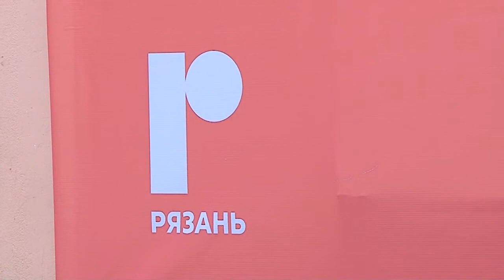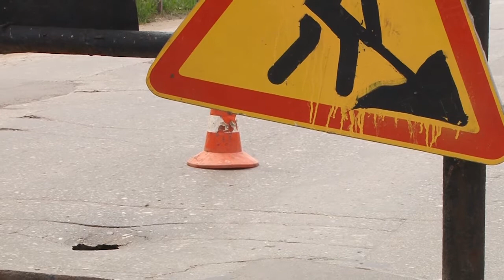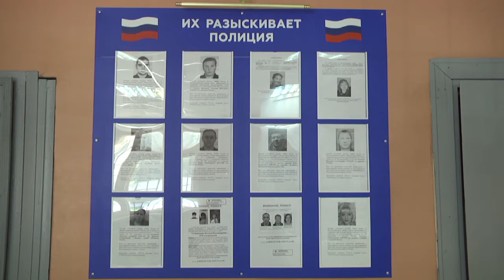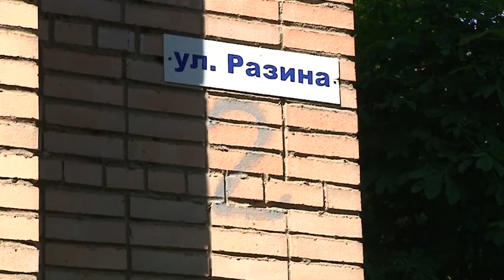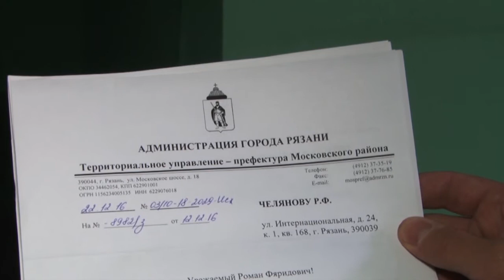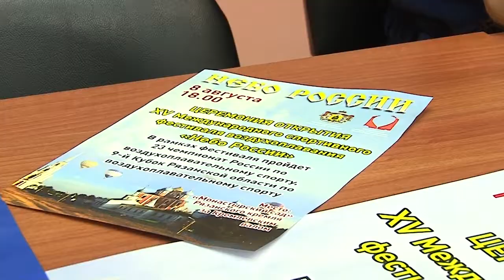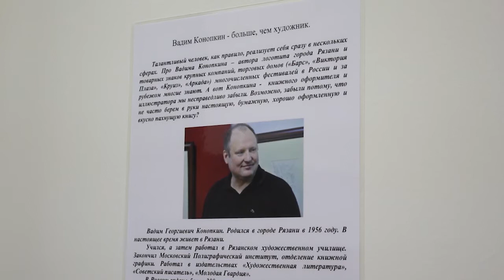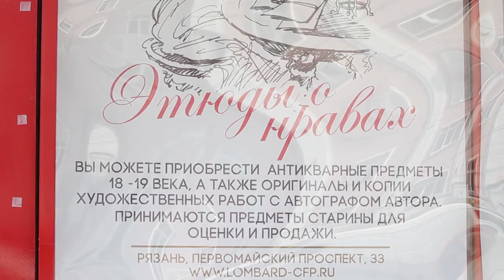Неделя города - новости Рязани 05.08.17